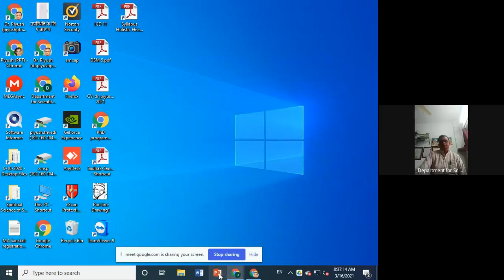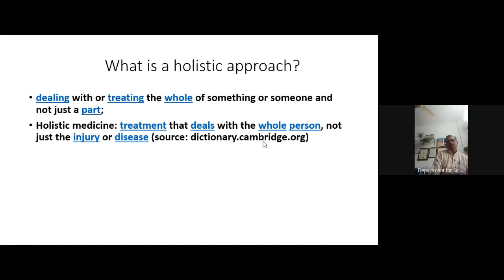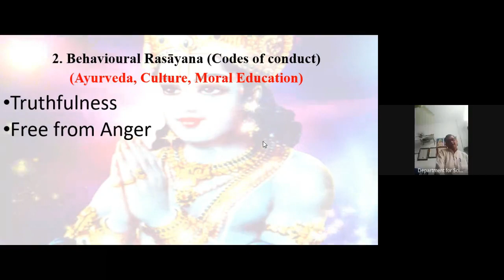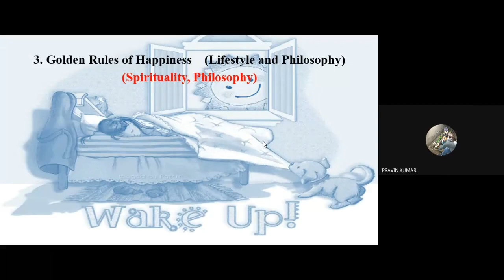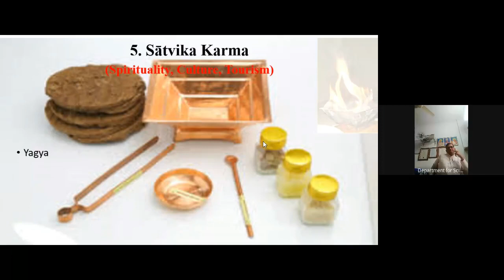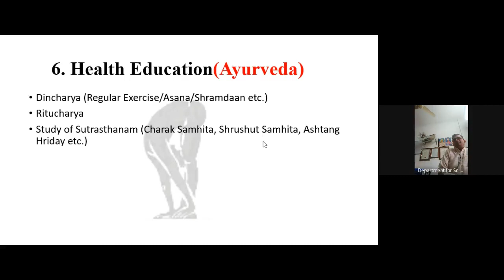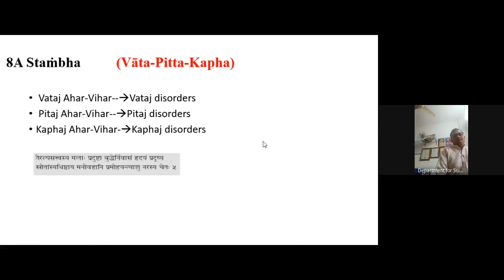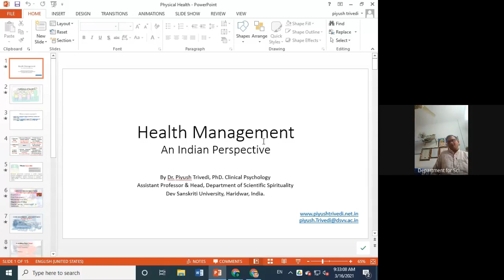Life Management B ed 2021 03 15 Health Management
Life Management,
Bachelor of Education (B.Ed.),
Health Management An Indian Perspective,
What is a holistic approach?,
1Tonics (Ayurveda),
2. Behavioural Rasāyana (Codes of conduct)         (Ayurveda, Culture, Moral Education),
3. Golden Rules of Happiness    (Lifestyle and Philosophy) (Spirituality, Philosophy),
4. Aṣṭāṁga Yoga (Yoga),
5. Sātvika Karma (Spirituality, Culture),
6. Health Education(Ayurveda),
7. Pollution    (Environment Pollution and  Psychological Pollution)
(Psychology, Environment Science),
8A Staṁbha          (Vāta-Pitta-Kapha),
8B Upstaṁbha          (Āhāra - Nindra - Brahmacarya ),